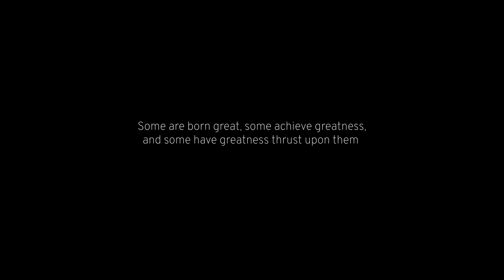The Gen3 Chevrolet Camaro ZL1 Supercar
This is the Gen3 Chevrolet Camaro ZL1 Supercar. This is Chevrolet Racing. An exciting new era is upon us.